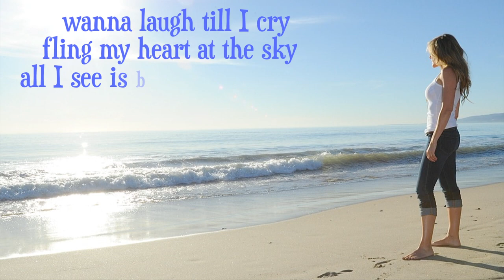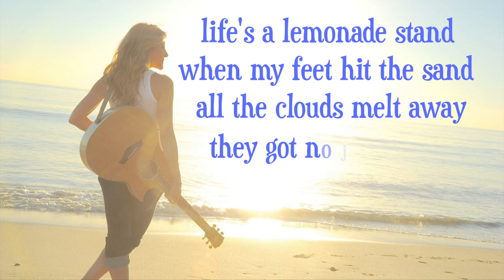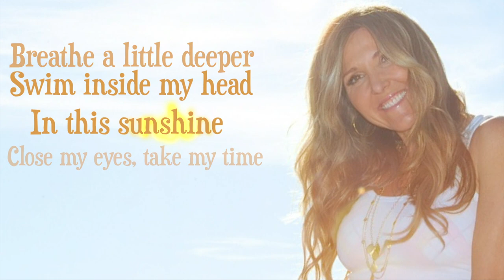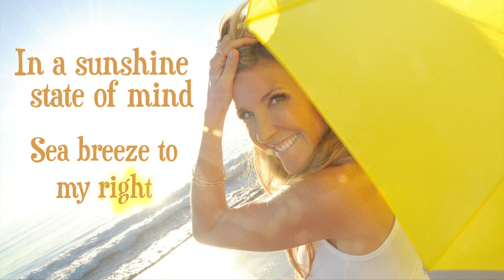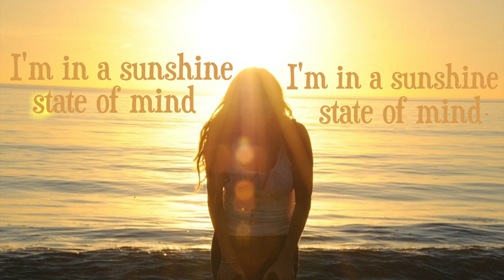Katrina Carlson - Sunshine State Of Mind lyric video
Katrina Carlson's "Sunshine State Of Mind" is from the album "Sunshine State of Mind"

SSOM lyric video created and produced by:  Mark Carlson